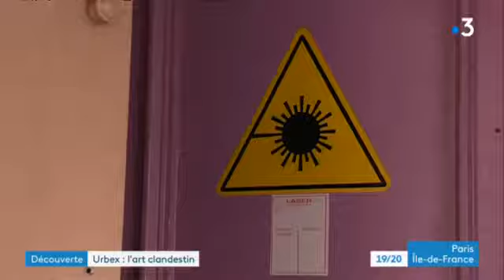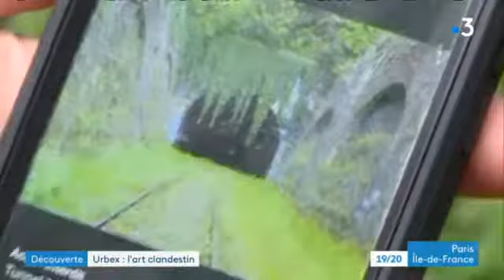A la découverte de l'Urbex Partie 2 JT 19/20 France 3 PARIS ILE DE FRANCE31 08 2019